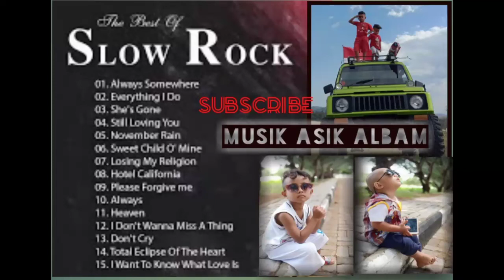lagu slow rock populer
lagu barat terbaru 2019
lagu barat enak di denger
lagu barat
Lagu barat terpopuler saat ini
lagu barat terpopuler saat ini 2019
Lagu barat terpopuler saat ini dan liriknya
lagu barat terbaru
lagu baru terpopuler
Lagu barat paling enak didengar saat kerja
lagu rock barat paling enak didengar saat kerja
lagu barat terbaru hari ini
agu barat terbaru 2020 hari ini
kumpulan lagu reggae
Lagu reggae
reggae indonesia
reggae terbaru hari ini
Simpan video youtube di iphone
simpan video youtube ke iphone
lagu dangdut reggae terbaru 2019 terpopuler saat ini
lagu dangdut versi reggae ska
reggae terpopuler saat ini
lagu barat reggae terpopuler saat ini
musik reggae terpopuler saat ini
lagu dangdut terbaru 2019
Lagu dangdut
lagu dangdut terbaru
dangdut terbaru hari ini
lagu dangdut terbaru hari ini
dj terbaru 2019
dj terbaru
dj remix
dj lagu jawa terpopuler saat ini
lagu dj jawa terbaru 2019 terpopuler saat ini
Lagu dj tahun baru 2020
dj lagu jawa
lintang ati
dj lagu jawa full bass
dj lagu jawa full bass slow
dj malam tahun baru 2020
dj tahun baru 2020
malam tahun baru
lagu paling enak didengar tahun baru 2020

hastag;